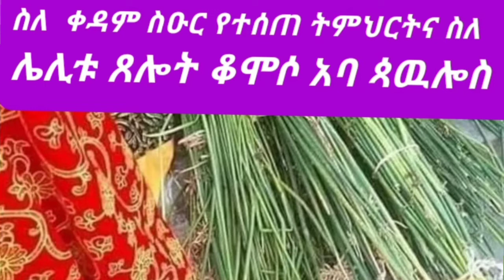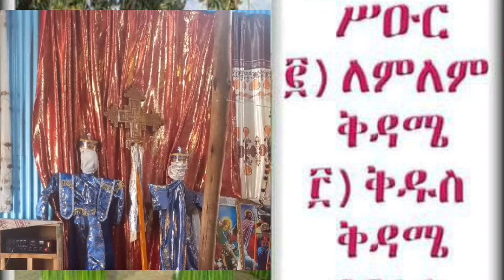ስለ ቀዳም ስዑር የተሰጠ ትምህርትና ስለ ሌሊቱ ጸሎት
፩• የተሻረች ቀዳሜ ሰንበት(ቀዳም ስዑር)
የትንሳኤ በዓል ዋዜማ ቅዳሜ ስዑር ትባላለች።
ቅዳሜ ማለት ከእሁድ ፊት ቀድማ የተገኘች ሰንበት ማለት ነው። በዘመነ ኦሪት ሰንበት ብለው የሚያከብሩት ቀዳሜ ናትና።ይህቺ ዕለት ቀዳም ሥዑር ትባላለች፡፡ በዚች ዕለች ከድሮው በተለየ መልኩ የጌታችንን መከራ በማሰብ በጾም ታስባ ስለምትውል የተሻረችው ቅዳሜ ትባላለች፡፡

የማትጾመዋ ቅዳሜ ስለምትጾም ስዑር 《የተሻረች》ተብላለች በዓል መሻርን አይመለከትም በቀዳም ሥዑር ሌሊት ሥርዓቱ የሚጀመረው በመኀልየ ሰሎሞን ምንባብ ነው፡፡

ማኀሌቱም እዝሉ እየተቃኘ እየተመጠነ፣ እየተዘመመ እየተመረገደ እየተጸፋ ያድራል፡፡ ጥዋት አቡን መዋሥዕት ውዳሴ ማርያም ዜማ ተደርሶ ወለመልአከ ሕይወትሰ ሰቀልዎ በሚለው ሰላም ይጠናቀቃል፡፡

በዚህ ዕለት ልብሰ ተክህኖ የለበሱ ካህናትና ዲያቆናት ቄጤማ ተሸክመው ቃጭል ሲያቃጨሉ መታየታቸው ዕለተ ትንሣኤውን ለሚናፍቅ ምእመን ትልቅ ብስራት ነው፡፡

 *_፪• ለምለሚቱ ቅዳሜ :-_*

ካህናቱ ለምእመናን ለምለም ቀጤማ የሚያድሉበት ዕለት ስለሆነ በዚህ ተሰይሟል፡፡ ቀጤማውንም ምእመናን እስከ ትንሣኤ ሌሊት በራሳቸው ላይ ያስሩታል፡፡

በቀዳም ስዑር ቀሳውስቱና ዲያቆናቱ ቃጭል《ቃለዓዋዲ》እየመቱ ገብረ ሰላመ በመስቀሉ ትንሣኤሁ አግሃደ የሚለውን ያሬዳዊ ዜማ በመዘመር፤ ጌታ በመስቀሉ ሰላምን እንደሰጠን እና ትንሣኤውንም እንደገለጠልን በማብሰር፤ ቄጤማውን ለምእመናን ይሰጣሉ፡፡

ምእመናኑም በቤተ ክርስቲያን አገልግሎት የሚውል ገጸ በረከት ያቀርባሉ፡፡ ቄጤማውንም በራሳቸው ያስራሉ፡፡ ይህም አይሁድ ጌታችንን እያሰቃዩ ሊሰቅሉት ባሉ ጊዜ የእሾህ አክሊል ጭንቅላቱ ላይ ያሠሩበትን ድርጊት የሚያስታውስ ነው፡፡

የቀጤማው አመጣጥና ምስጢርም ከአባታችን ከኖኅ ታሪክ ጋር የተያያዘ ነው፡፡ ምድር በማየ አይኅ《በጥፋት ውኃ》በጠፋችበት ወቅት የኖኅ ታማኝ መልእክተኛ ርግብ የውኃውን መጉደል ያበሰረችው ቀጤማ ይዛ በመግባት ነው፡፡

ዛሬም ለሐዲስ ኪዳን ክርስቲያኖች የኃጢአት ውኃ ጐደለ፣ የኃጢአት ውኃ ጠፋ በክርስቶስ ሞትና ትንሣኤ ነጻነት ተሰበከ ታወጀ በማለት ካህናት ቄጠማ ይዘው ምእመናንን ያበሥሩበታል፡፡

 _፫•ቅዱስ ቅዳሜ

ቅዱስ ቅዳሜ መባሉ ቅዱስ የሆነ እግዚአብሔር በጥንተ ተፈጥሮ ፍጥረታትን አከናውኖ ከፈጠረ በኋላ በዚህ ቀን ከሥራው ሁሉ ያረፈበት ነው፡፡

በዘመነ ሐዲስ ደግሞ የማዳን ሥራውን ሁሉ ፈጽሞ በሥጋው በመቃብር ሲያርፍ፣ በነፍሱ ሲዖልን በርብሮ ባዶዋን አስቀርቷታል፡፡ በዚያ ለነበሩት ነፍሳትም የዘለዓለም ዕረፍትን ያወረሰበት ዕለት ስለሆነ ከሌሎቹ ዕለታት የተለየ ዕለት ለማለት ቅዱስ ቅዳሜ ተብሏል፡፡

ምእመናን ሆይ፣ በአጠቃላይ ሥርዓተ ሕማሙን፤ ሰሙነ ሕማማት ብለው የተለየ ሥርዓት አውጥተው አባቶቻችን ተግተው ያቆዩልንን ሥርዓተ መላእክት ልንጠብቀውም ልንጠቀምበት ይገባል፡፡

የዕለታቱን ክብርና ስያሜ ከማወቅና ከመረዳት ጋር በዕለታቱ የታዘዙትን ሃየማኖታዊ ግዴታዎችን መወጣት ከሁላችንም ይጠበቃል፡፡